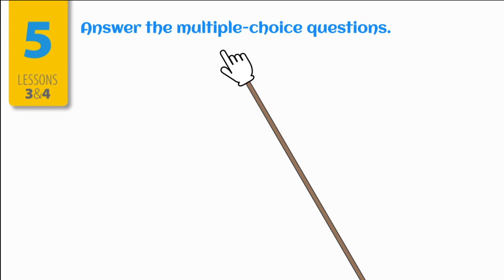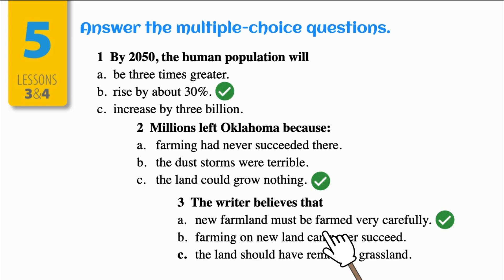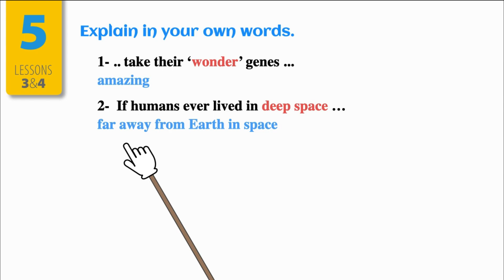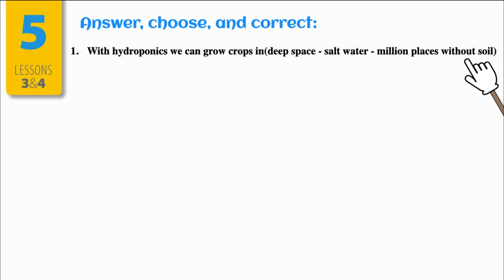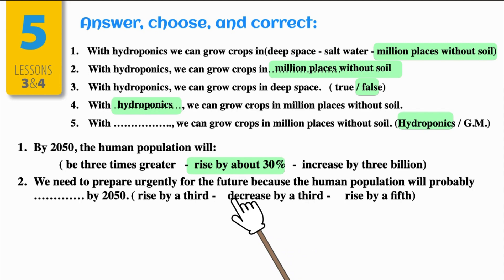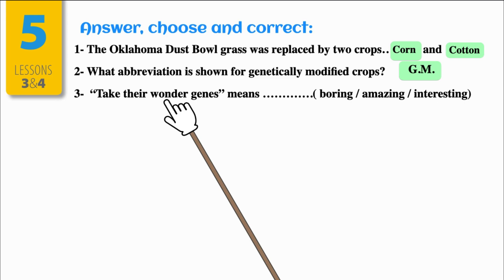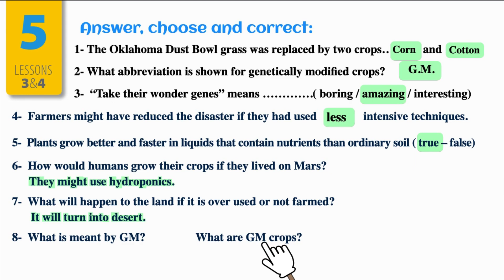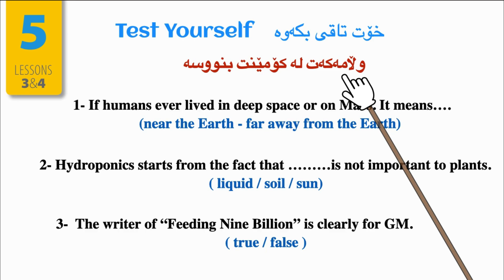پرسیار و وڵام وزاری Sunrise 12 - Unit 5 - Reading Questions & Answers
گرنگترین پرسیاری وزاری دەربارەی ریدینگی یونت پێنج Reading unit 5
هەروەها شێوازی هاتنەوەیان لە تاقیکردنەوەی وزاری و شیکردنەوەو وڵامی پرسیارەکانی کتێب